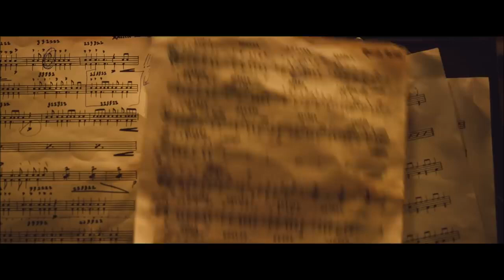Whiplash 2014 - Best Scenes - Fletcher Destroys Out of Tune Trombone Playing Kid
Whiplash Movie 2014 - Miles Teller, Jk Simmons, Terence Fletcher, Paul Reiser, Jim Neiman, Melissa Benoist